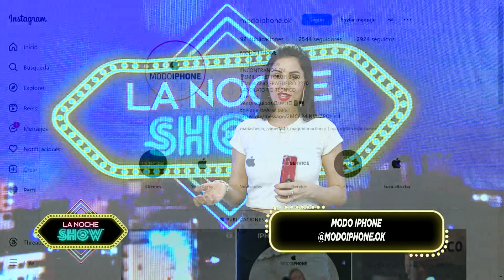LA NOCHE DEL SHOW CON ANCONA | BLOQUE 3